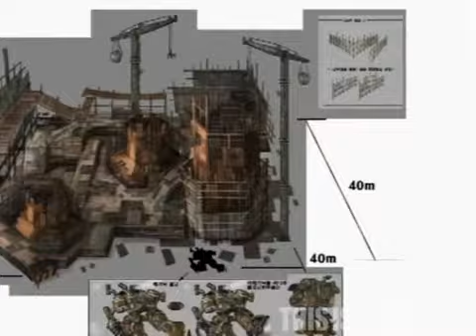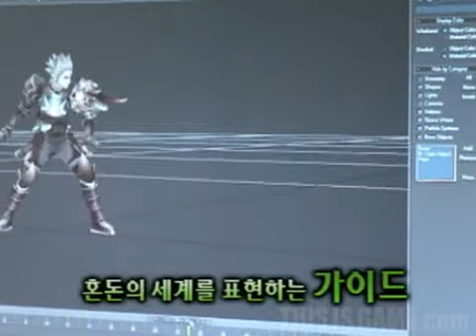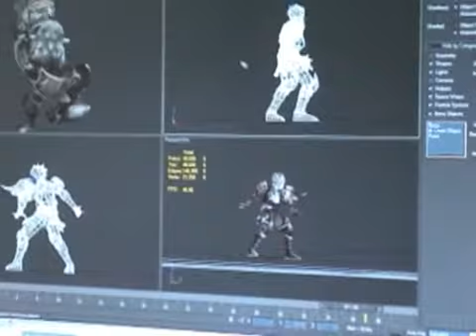argo making video